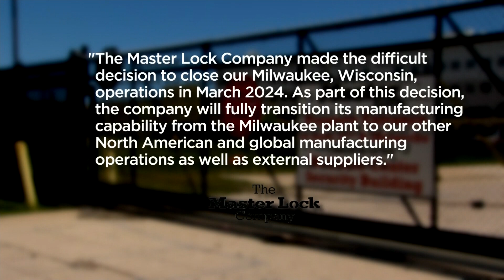CBS 58: Master Lock Closing in Milwaukee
Master Lock's Milwaukee manufacturing plant is shutting down, delivering a heavy blow to the hundreds of employees who learned their fate just yesterday. Operations are expected to come to a halt next spring, leaving the workforce uncertain about their future. The decision to pull out has sparked significant backlash against the company, amplifying the tension surrounding the closure. CBS 58's Jenna Wells and Photojournalist Jon Jenkins were on-site at the plant, situated on Milwaukee's north side, to provide the latest updates on this unfolding situation.